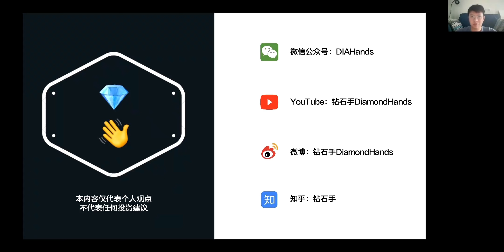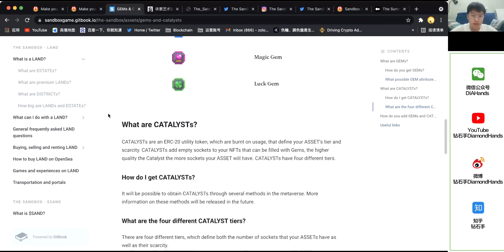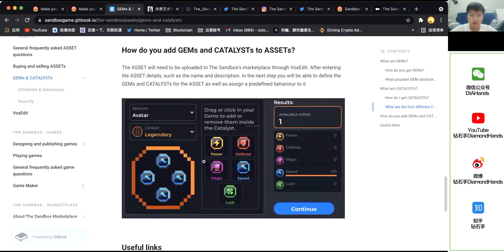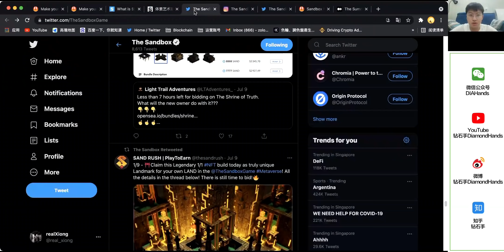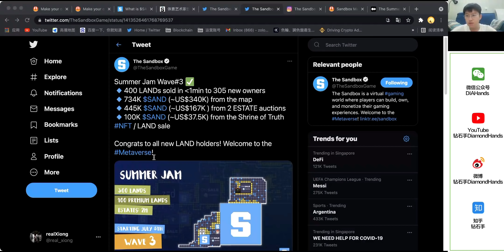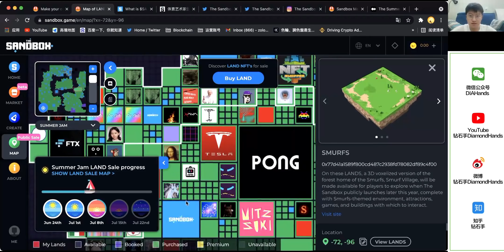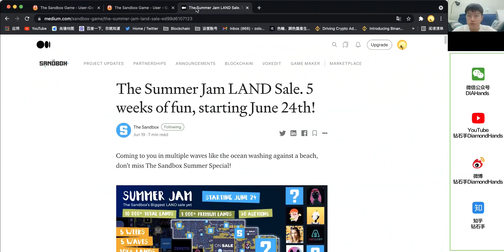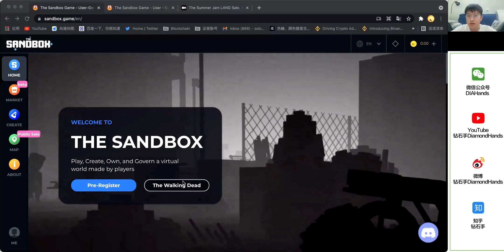TheSandbox 元宇宙游戏 NFT Metaverse｜坐稳扶好 SAND超全介绍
当一个优质游戏的内核，
遇见区块链的外因，
它会发展到一个什么阶段？

目前大热的元宇宙游戏TheSandbox也许正在回答上面的问题。

其实Sandbox并不是刚出来的项目，
早在2012年，团队就发布了其iOS版本的游戏，
并在当年被苹果评为「年度最佳游戏」。

2018年，团队启动了该项目的区块链版本，
而这个决定，
也将让这款游戏焕发第二次生命。
区块链技术发展迅速，相关项目层出不穷，
不少项目表面很好，但最后都一地鸡毛。

我们期望用最简单的语言，让您理解项目本身。
让您不被情绪带动，而有自己的理解和判断。

如果您也认同，欢迎您推荐给身边的朋友，一起做价值持有者！

您还可以在这里找到我们：

微信公众号：DIAHands
微博：钻石手DiamondHands
知乎：钻石手
（所有内容都将在微信公众号首发）

钻石手，一个关注价值项目的朋友